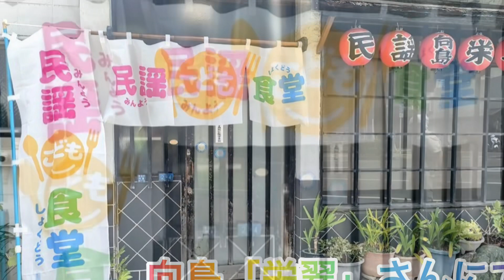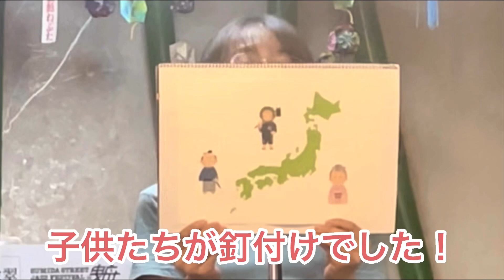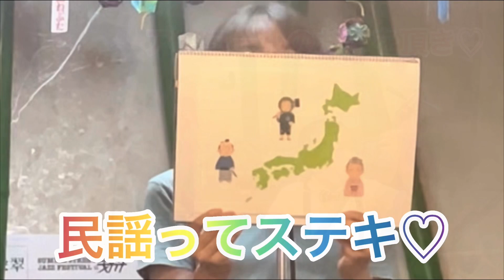「民謡こども食堂」のオープニングイベントで演奏させて頂きました♡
7月22日にオープンした「民謡こども食堂」での演奏です。
しーちゃんも飛び入り出演。
賑やかに楽しませて頂きました。
こだわりの手料理は愛が感じられて、とても美味しくにんまりほっこり癒されました。民謡解説も分かりやすくて、改めて民謡ってステキ！と改めて。
今後も素敵なイベントが企画されています。ひろもしーちゃんも引き続き参加出来たら良いな〜♡皆さんもぜひ！！

民謡こども食堂ばんざい！！！

※トップページの写真はフォトグラファーの小野ともひでさんが撮って下さいました。